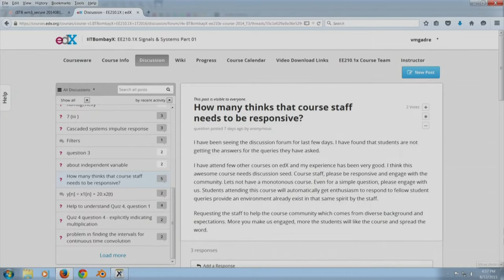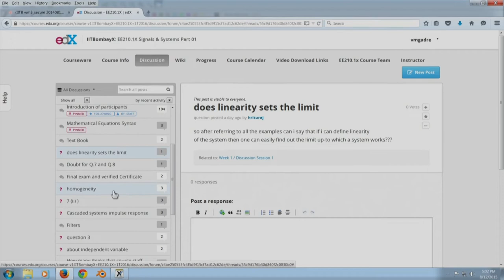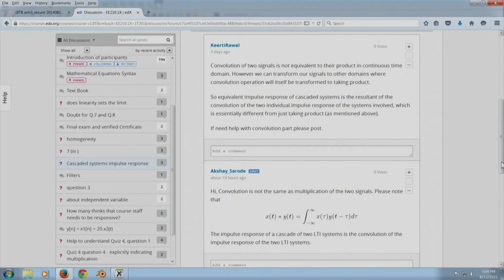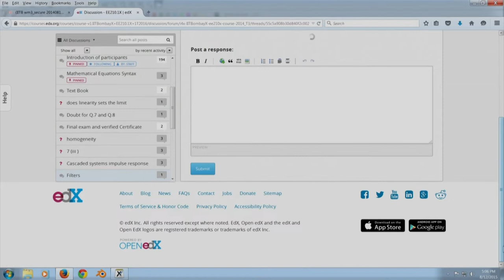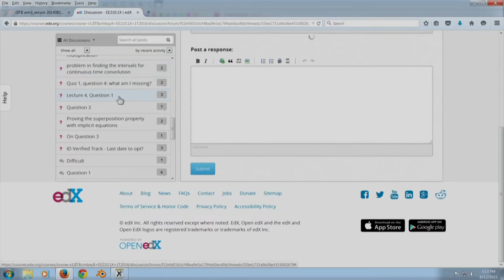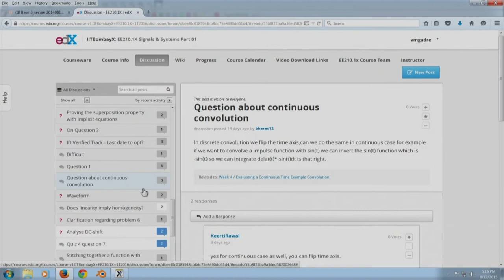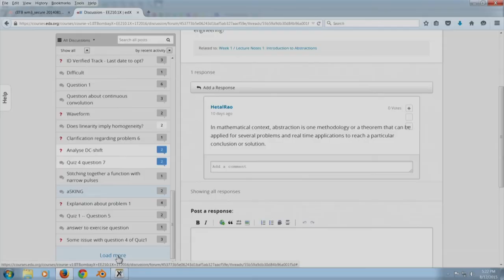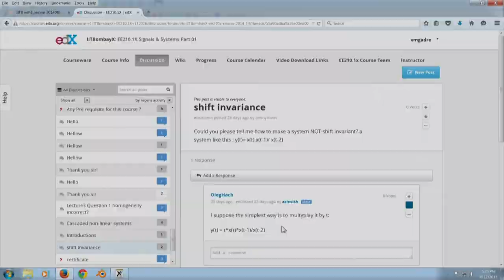EE210x S249 Professor Responds - 1